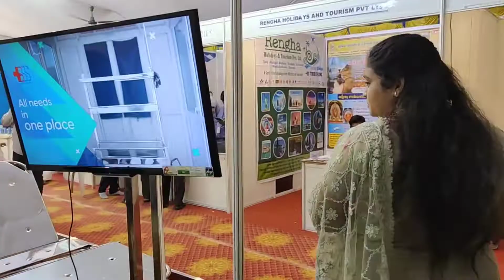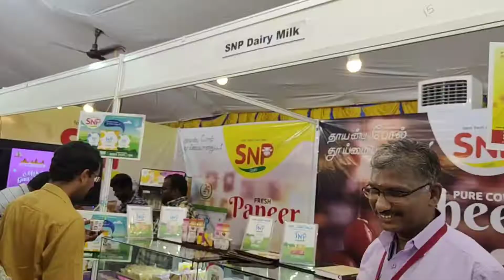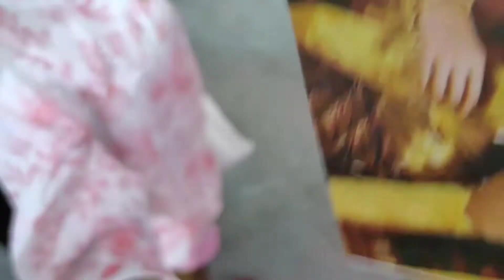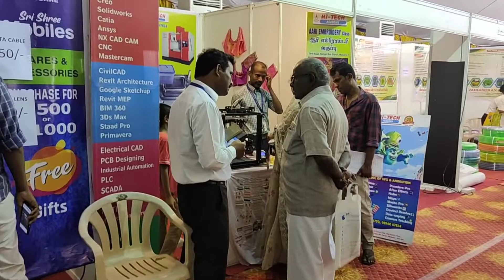Mannar thirumalai naicker college stall visiting |madurai